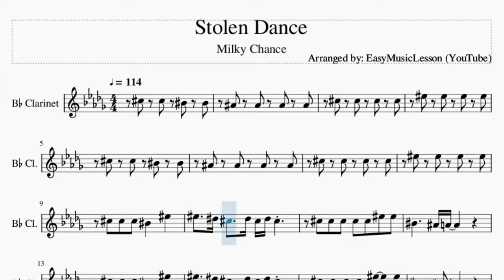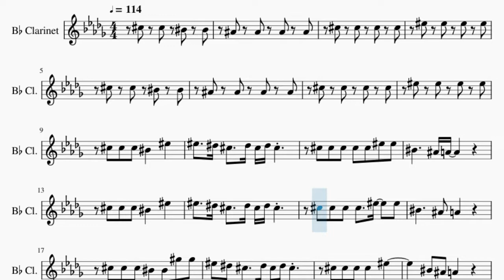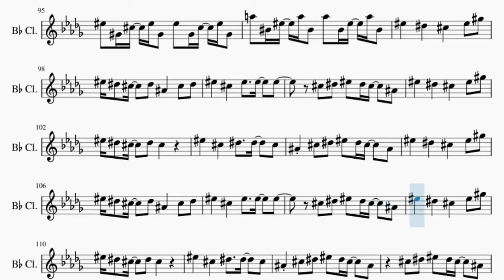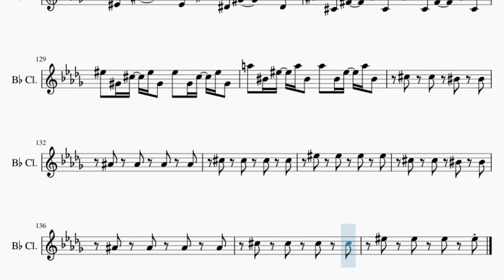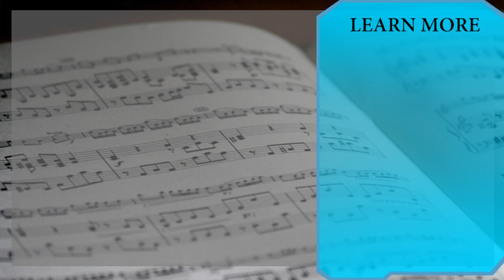Clarinet Sheet Music: How to play Stolen Dance by Milky Chance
Comment and let us know how the videos have helped you. It keeps us going! :)Here is a sheet music/tab video on the song Stolen Dance by Milky Chance on the clarinet. A clarinet sheet music arrangement which is transposed to notes that are easily played by clarinet, for the song Stolen Dance by Milky Chance.

EasyMusicLesson teaches you to play the your favorite instrument, through well-arranged sheet music so that you too can learn how to play Stolen Dance by Milky Chance on the clarinet as fast as you can. A clarinet sheet music with backing tracks to help your play the song better.

Chords of Clarinet arrangement:
Ab Min   Gb Maj   E Maj   B Maj   Eb Maj   Ab Min   Gb Maj
E Maj   B Maj   Eb Maj   Ab Min   Gb Maj   E Maj   B Maj   Eb Maj
Eb Maj   Eb Maj   E Maj   B Maj   Eb Maj   Ab Min   Gb Maj
Ab Min   Gb Maj   E Maj   B Maj   Eb Maj   Ab Min   Ab Min
E Maj   B Maj   Eb Maj   E Maj 7   B Maj   Eb Maj   Ab Min
Gb Maj   E Maj   B Maj   Eb Maj   Ab Min   Gb Maj   E Maj   B Maj
Eb Maj   Ab Min   Gb Maj   E Maj   B Maj   Eb Maj   Ab Min
Ab Min   Ab Min   Gb Maj   E Maj   B Maj   Eb Maj   Ab Min

Melody notes of Clarinet:
Db5 Db5 C5 C5
Db5 Db5 Db5 C5   F5
F5   Eb5 Db5   Eb5 Db5 Eb5 Db5
Db5 Db5 Db5 Db5 Db5 F5 F5
C5     Bb4 A4
Db5 Db5 Db5 Db5   F5   F5
C5     Bb4 A4
Db5 Db5 Db5 C5 C5 Ab5 Ab5
Db5 Db5 Db5 Db5   F5
C5 Bb4 A4
Db5 Db5 Db5 C5   F5   F5
Db5 Db5 Db5   F5   F5
C5
Db5 F4 Bb4 Db5 F4 C5 Eb4 Ab4 C5 Eb4
Bb4 Db4 Gb4 Bb4 Db4 Bb4 Db4 Gb4 Bb4 Db4
F5 Ab4 Db5 F5 Ab4 F5 Ab4 Db5 F5 Ab4
A5 C5 F5 A5 C5 A5 C5 F5 A5 C5
C5 Bb4 A4
Db5 Db5 Db5 C5 C5 F5 F5
C5     Bb4 A4
Db5 Db5 Db5 Db5 Db5 F5
C5 Bb4 A4
F5   Eb5   Db5   F5 Ab5
F5 Eb